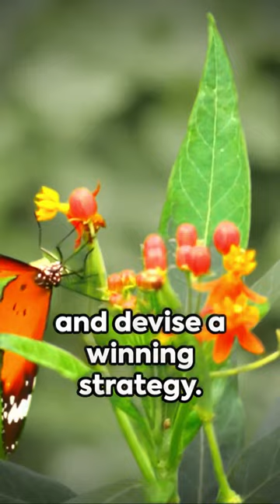Butterfly Effect: Garden Secrets 🦋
Ever heard the saying, 'The secret is not to chase the butterflies, but to take care of the garden so they come to you'? It's a timeless wisdom that can apply to many aspects of life, including sports. Think about it. Chasing the butterflies is akin to pursuing fleeting moments of glory, while tending the garden symbolizes the consistent effort and dedication that builds a strong foundation. In sports, individual brilliance can win games, but it's the relentless training, teamwork, and strategy that wins championships. So, instead of chasing the butterflies, focus on cultivating your garden. Nurture your skills, foster a team spirit, and devise a winning strategy. Then, just like the butterflies, success will naturally come to you. Remember, it's not about the chase, it's about the growth. Timeless wisdom for a timeless pursuit. Pay heed, and let the butterflies come to you.